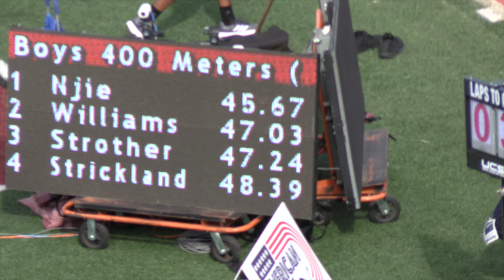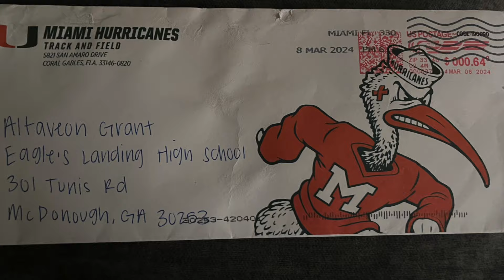Edwin Moses 1st Annual Track Meet | PRA S13 E21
✔️🟡 Bryson Reads Books - Educational Channel:
@brysonreadsspellingwithkhi'khi
✔️🟡 Live Parents Raising Athletes FULL Events: